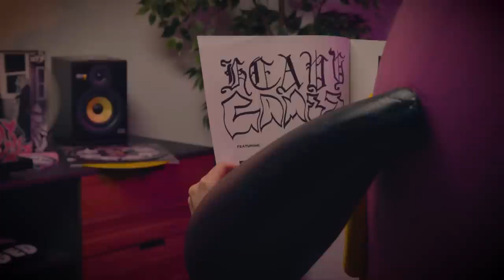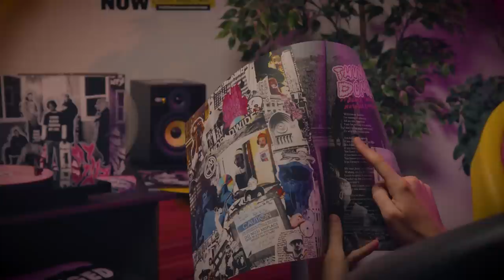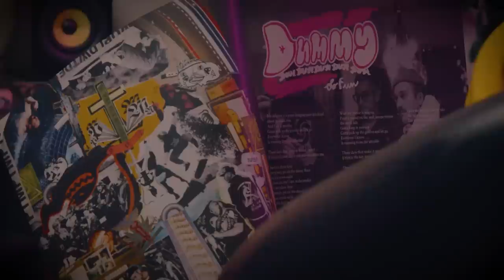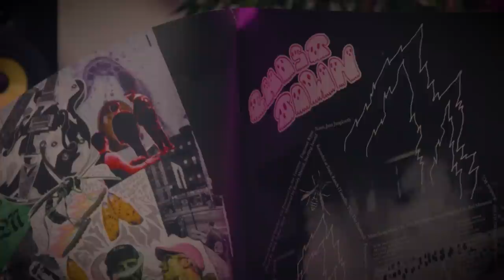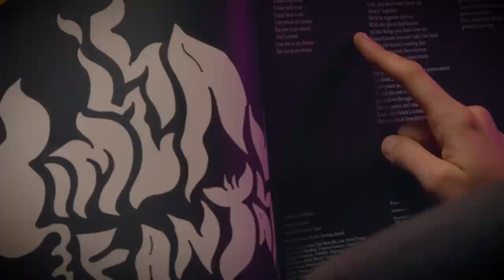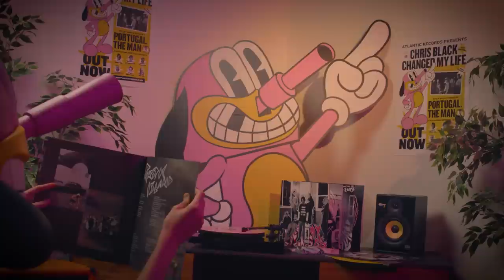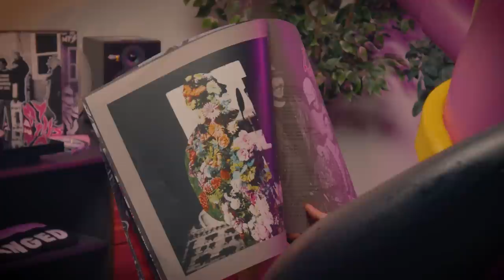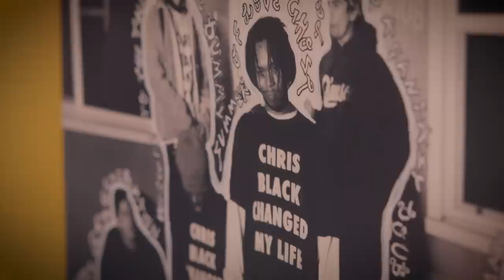Portugal. The Man – Chris Black Changed My Life (Full Album on Vinyl)